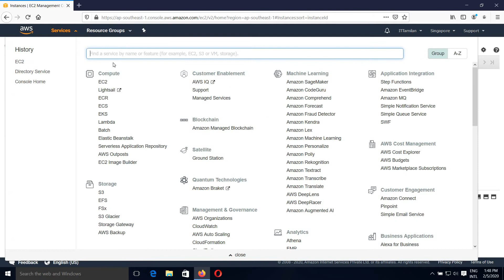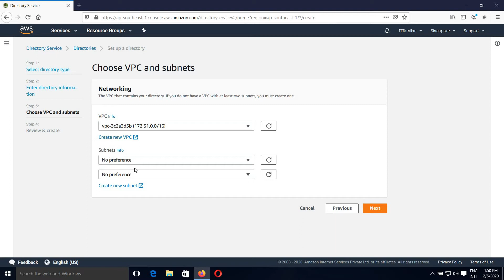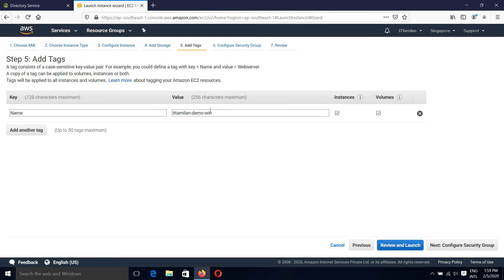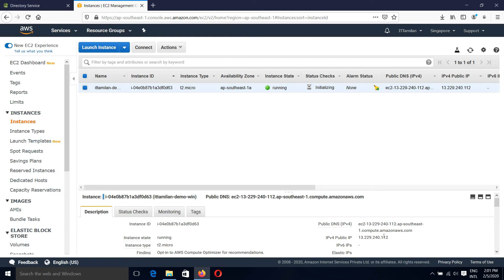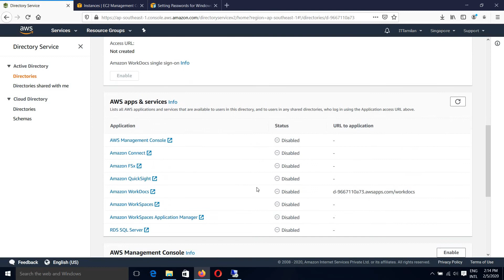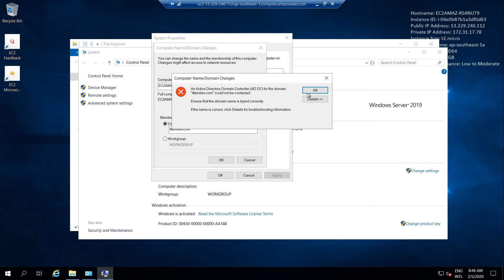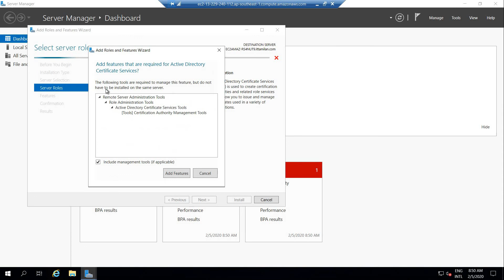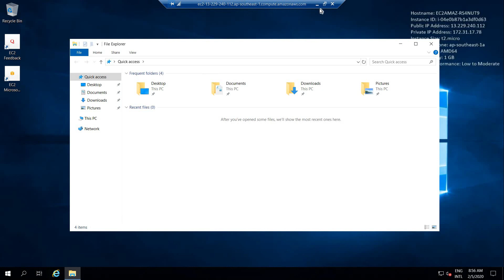Tamil AWS Active Directory Service Install and Configure EC2 Windows2019 Server Step by Steps?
Tamil AWS Active Directory Service Install and Configure EC2 Windows2019 Server Step by Steps in tutorial?
AWS Active Directory Service Install and Configure EC2 Windows2019 in Tamil tutorial?